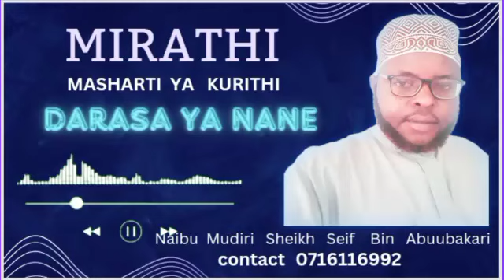MIRATHI | Je ikiwa aliyefariki ameacha deni mali yake itahusika kumaliza Deni hilo ? | SHEIKH SEIF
Je aliyefariki ikiwa ameacha Deni mali yake itahusika katika kulipa Deni hilo ?

      Kutana na SHEIKH SEIF katika muendelezo wa DARSA YETU ya mirathi  kila siku ya jumatano Baada ya Insha

    DARSA YA MIRATHI
SEHEMU YA NANE
    kutoka khairiyya online Tv